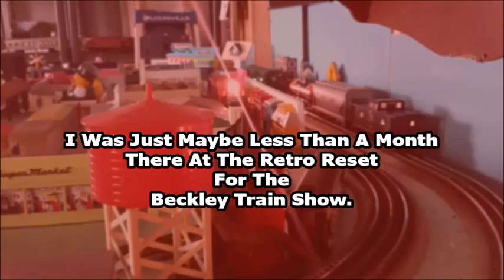Sunday Look Back On Saturday